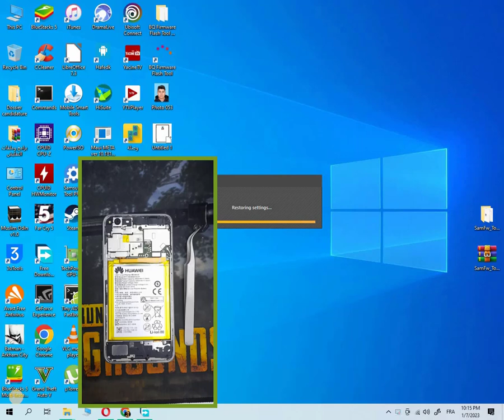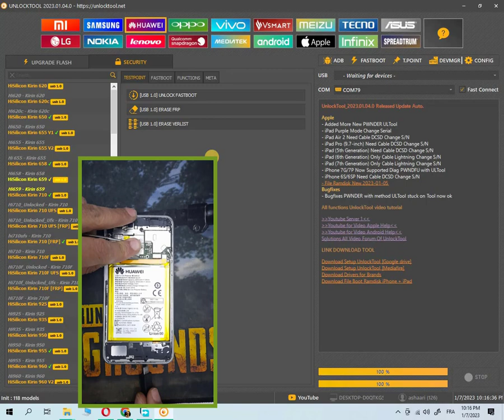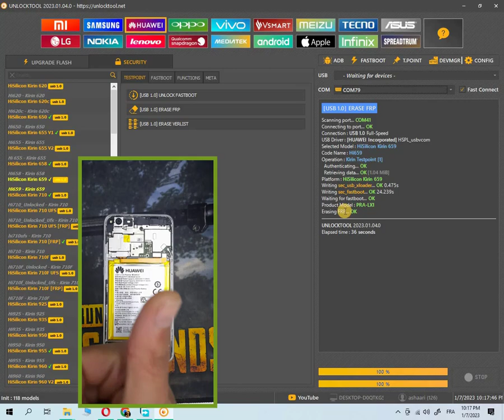Huawei P8 Lite PRA-LA1 Frp Bypass By Unlock Tool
تخطي حساب غوغل لهاتف هواوي p8 lite 2017 عن طريق برنامج unlock tool

huawei p8 lite 2017 frp bypass
huawei p8 lite 2017 google account bypass
huawei p8 lite 2017 8.0 frp bypass
huawei p8 lite 2017 frp google account bypass
pra-la1 frp bypass

⬇️⬇️ It may also interest you🥰

🥰لا تنسى دعمنا بلايك واشتراك👍